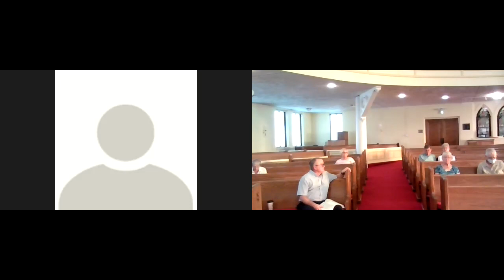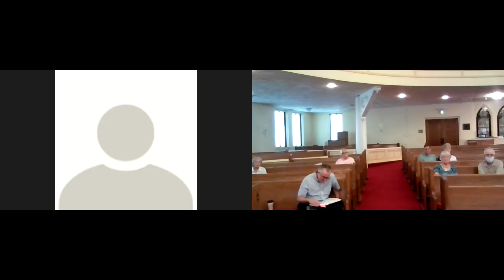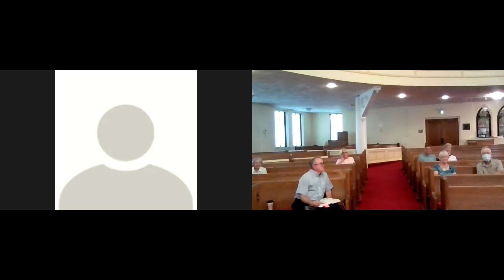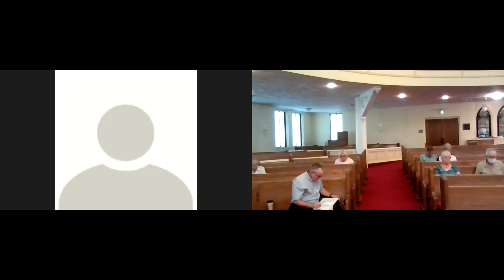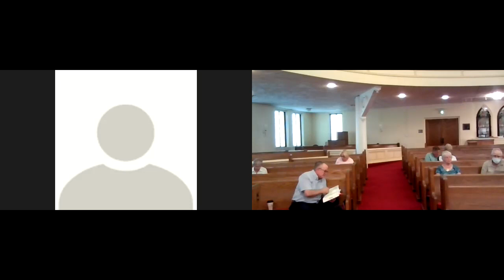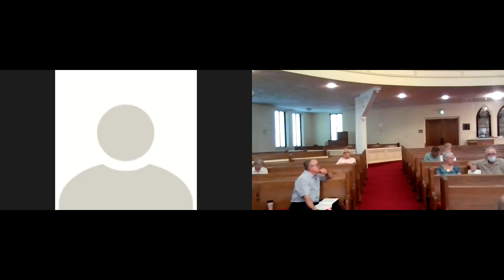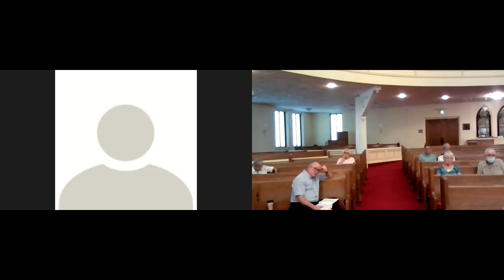August 24, 2021 Grace/Trinity UMC Bible Study